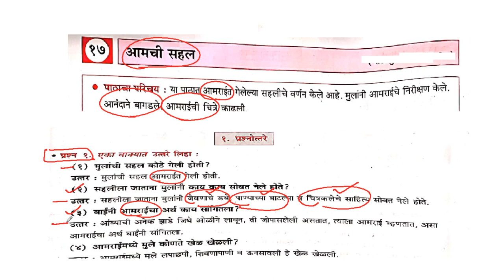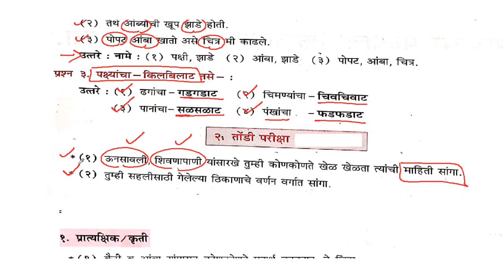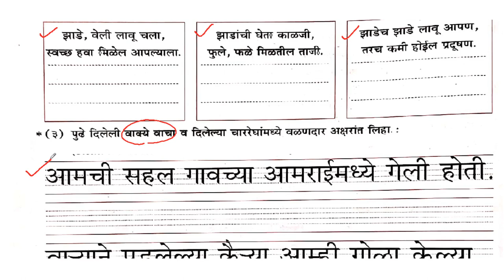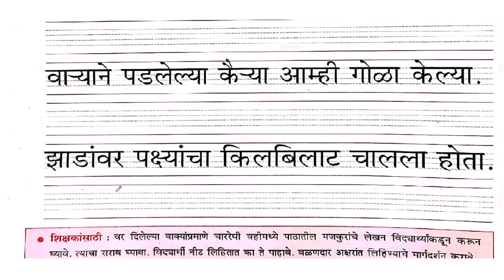Class 5th marathi ch CBSE/Class 5th/Sulabhbharti/Marathi/Chapter 17/ आमची सहल /स्वाध्याय